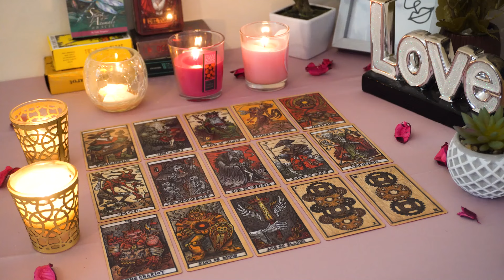CAPRICORN💘 You Have No Idea How Deep Their Feelings for You Are. Capricorn Tarot Love Reading